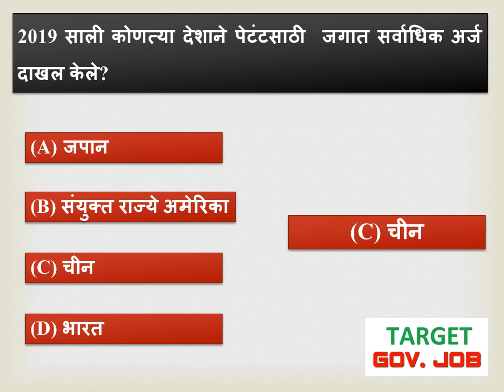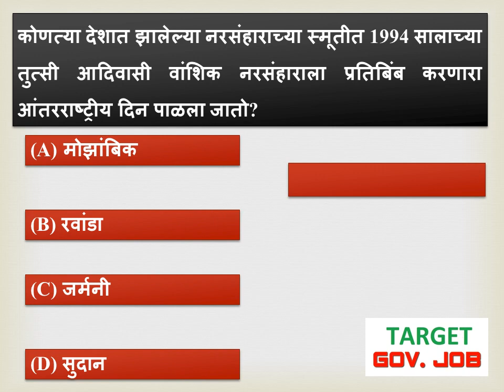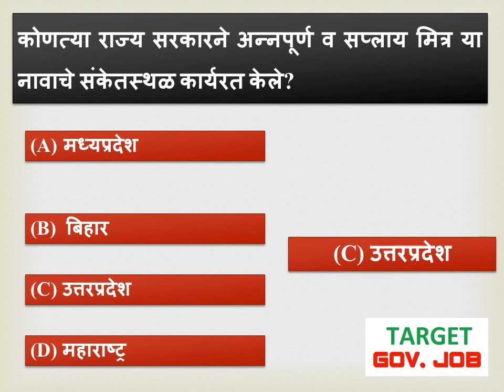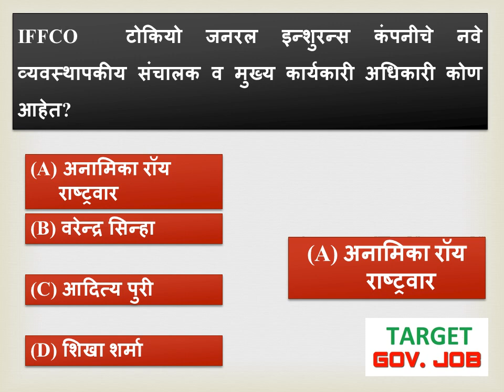Current affairs || 12 April 2020 || In Marathi || चालू घडामोडी || 12 एप्रिल 2020 || मराठी मध्ये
नमस्कार विद्यार्थी मित्रो,
मैंने ग्रामीण और शहरी पृष्ठभूमि के उन अभिभावकों की मदद करने के लिए इस चैनल को शुरू किया है, जो पैसों की कमी के कारण गुणवत्तापूर्ण शिक्षा प्राप्त करने में सक्षम नहीं हैं और जो सामाजिक दबाव के कारण लड़कियों को पढ़ाने के इच्छुक नहीं हैं .।
TARGET GOVERNMENT JOB में आपका स्वागत है